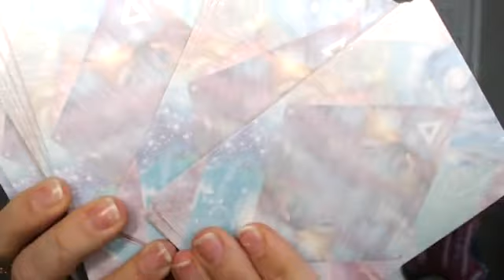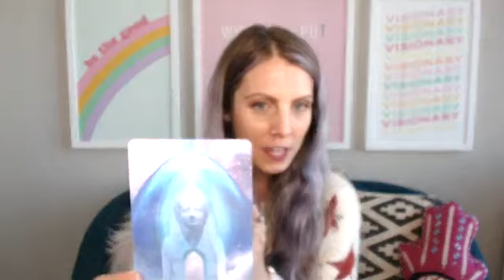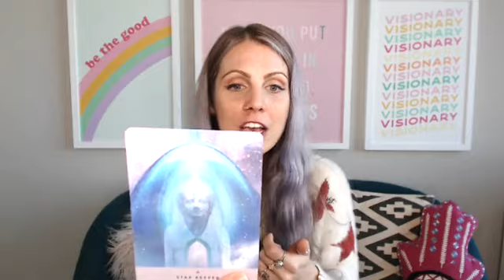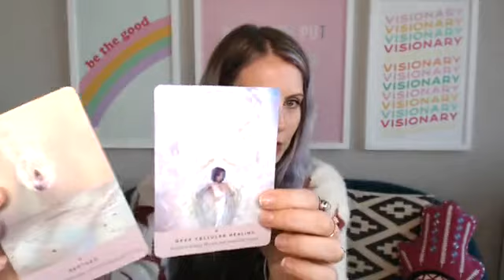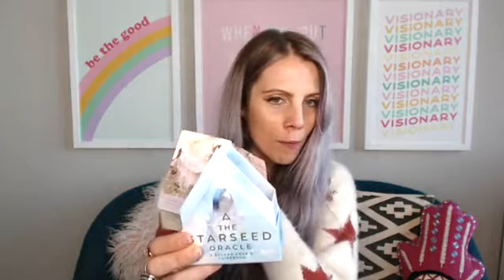Protect Your Energy | Unboxing The Starseed Oracle by Rebecca Campbell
During today's Woo-Woo Wednesday reading, I'll be unboxing the new Starseed Oracle by Rebecca Campbell for a powerful message to ground and protect your precious energy and express your special gifts and talents.

🔮 Now, I wanna hear from you... What is coming up for you this week?

💜 Seriously, Thank You!

Be the first to know when my empowering self-love oracle deck Shine From the Inside Oracle™ launches by joining my VIP Waitlist here:

FREE GUIDEBOOK: 3 Simple Tarot Card Spreads
Download my FREE Tarot Guidebook to learn my favorite three simple tarot spreads that’ll give you the clarity and confidence to intuitively connect with your cards on a daily basis.